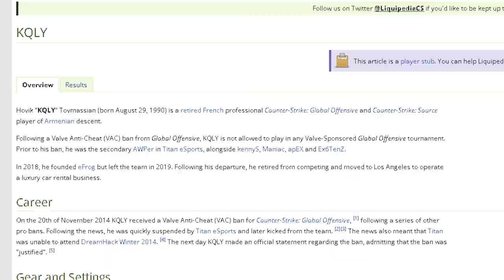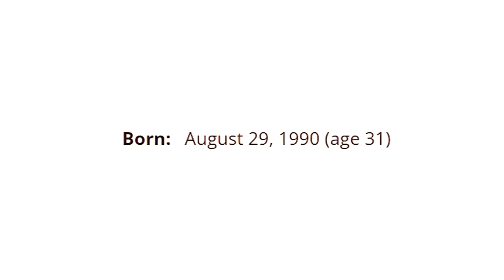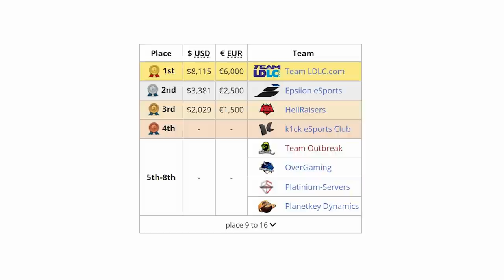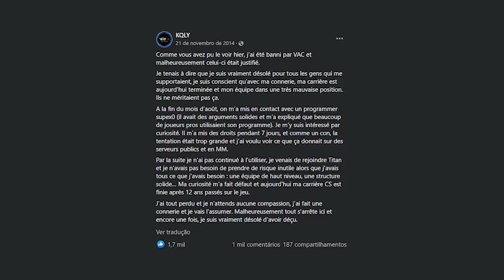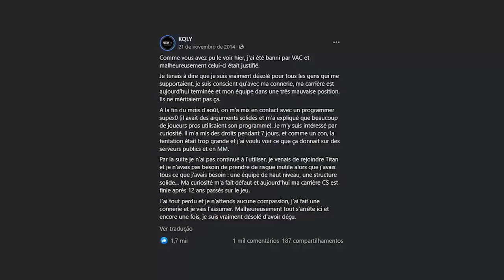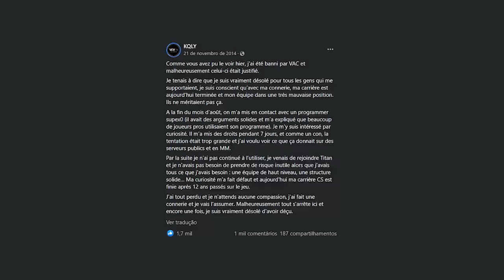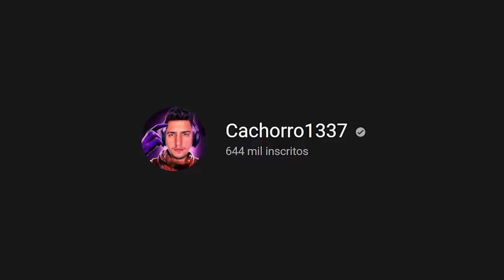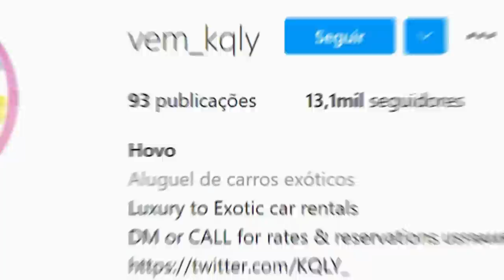triste fim, porém merecido… Jogou MAJOR e foi pego no ANTI-CHEAT (admitiu ter usado HACK)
Nesse vídeo conto a história de KQLY, um jogador profissional que era destaque em campeonatos de CS:GO e teve sua carreira encerrada após ser banido pelo VAC...